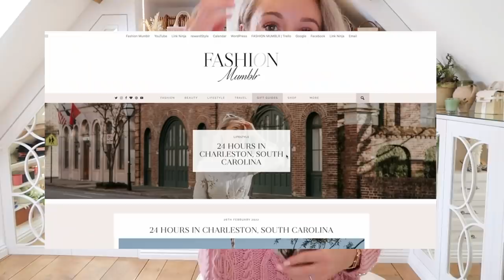Q&A // WEDDING PLANS, MY PROPERTY PORTFOLIO & INFLUENCER FRIENDS //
ByTerry HH Balm -
Code8 Lipstick -

Use Code: JOSIE1Y *first month for just £3.50*